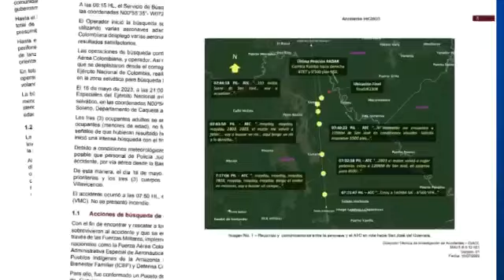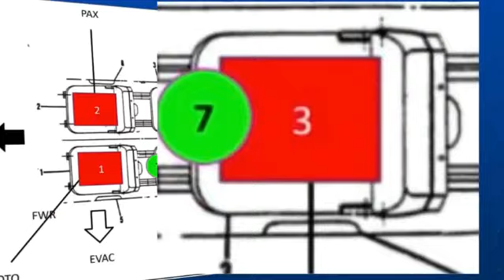El motor volvió a fallar”: revelan último contacto de piloto de avioneta accidentada en Caquetá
0:57/3:17

3.1 K vistas · hace 5 horas#NoticiasCaracol NoticiasColombia NoticiasInternacionales...más

Noticias Caracol

5.74 M

Suscrito

87

Compartir

Guardar

Denunciar

Comentarios • 4

Apply Now

Anuncio

Open

Todos

De Noticias Caracol

Noticias sobre política

Videos relacionados

Subidos recientemente

5:14

"Mi mamá había muerto": habla la menor que sobrevivió tras saltar de un globo incendiado

Primer Impacto•162 k vistas

A continuación

31:09

La abogada de inmigración Alma Rosa Nieto contesta tus preguntas

Noticias Telemundo•135 k vistas

32:09

Nayib Bukele ofrece discurso de su cuarto año de Gobierno

ElMundoSVNuevo4.1 K vistas

16:00

Usurpadores: Entre títulos universitarios falsos | Nuria Piera

Nuria Piera•474 k vistas

2:41

SMP: Capturan a delincuentes que intentaron asaltar una cevichería de la zona

24 Horas•717 k vistas

2:56

Comparten su testimonio de consumir fentanilo

Grupo REFORMA•69 k vistas

4:52

Capturan en el Perú al denominado "Monstruo de la sotana"

24 Horas•262 k vistas

2:40

Un policía mató a un motochorro que intentó robarle: el delincuente recibió un tiro en la cabeza

Telenueve•702 k vistas

24:29

El Arquitecto Héctor Benavides es reconocido por sus 55 años de trayectoria en los medios

Telediario MonterreyNuevo15 k vistas

9:39

Como va el Monorriel de Santiago, para abril del 2023 República Dominicana

Bill Lockward•193 k vistas

3:47

‘Scooby’, el caso que conmocionó a México; ¿cuánto tiempo de cárcel podría recibir el asesino? - N+

NMásNuevo556 k vistas

5:00

La erupción que todos temen - LA HISTORIA DE LA TIERRA

History LatinoaméricaNuevo189 k vistas

Descripción

Noticias Caracol

87Me gusta

3,124Vistas

2 jun2023

Fue revelado el informe sobre el siniestro aéreo en las selvas del Yarí, en el que habrían sobrevividos cuatro niños indígenas. Su búsqueda se intensificó en las últimas horas. El informe de 18 páginas se titula ‘Arborizaje selvático por falla de motor’ y es el primero que se conoce sobre el accidente aéreo en el que murieron tres adultos y cuatro menores resultaron desaparecidos en la selva entre Guaviare y Caquetá. Un mapa detalla el recorrido del pequeño avión y transcribe las ultimas comunicaciones del piloto antes del siniestro, que, tras salir desde la Araracuara a las 7:17 a. m. del primero de mayo, emite la primera señal de socorro. “Mayday, mayday, mayday, 2803, mayday, mayday, mayday, tengo el motor en mínimas, voy a buscar un campo”, dijo el piloto de la aeronave.